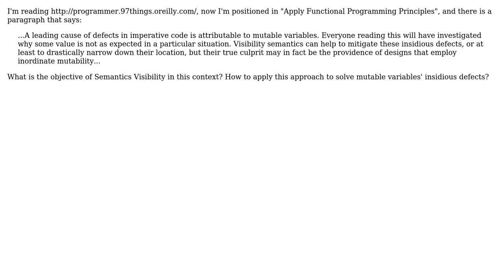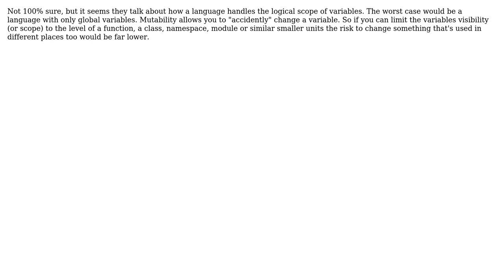Software Engineering: What is "Semantics visibility"? (2 Solutions!!)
Software Engineering: What is "Semantics visibility"?

With thanks & praise to God, and with thanks to the many people who have made this project possible! | Content (except music & images) licensed under CC BY-SA | Music | Images & others | With thanks to user thorsten muller user Southpaw Hare user Kilian Foth user InfZero and the Stack Exchange Network Trademarks are property of their respective owners. You are responsible for your own actions.